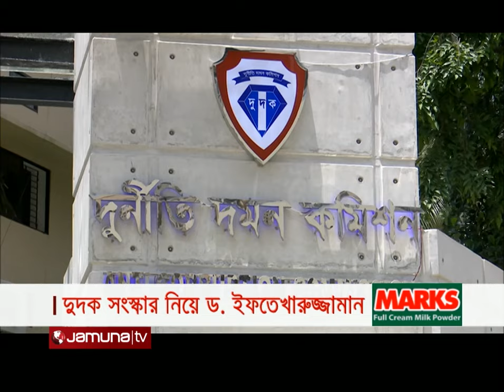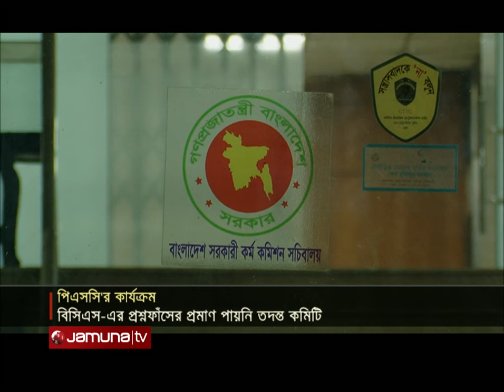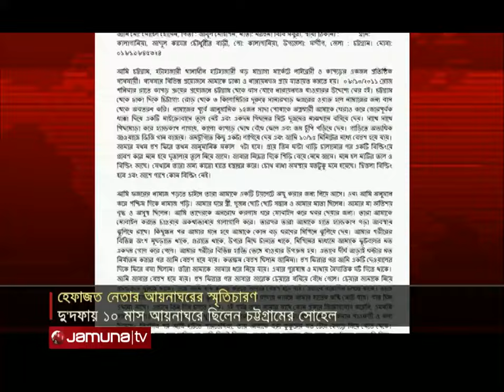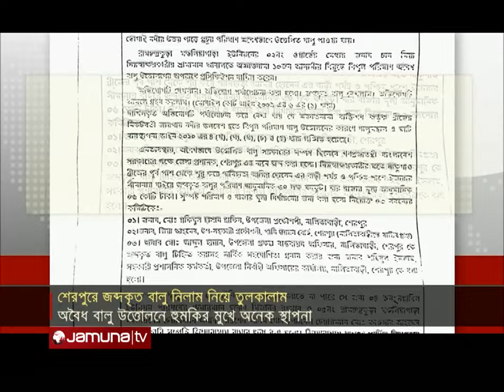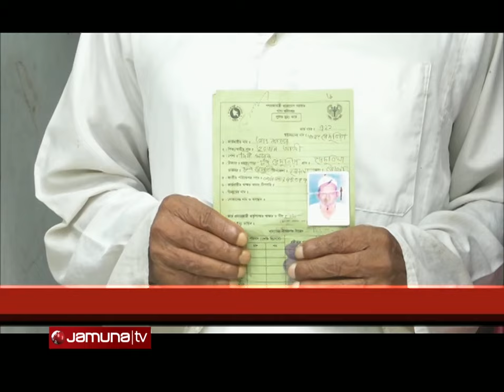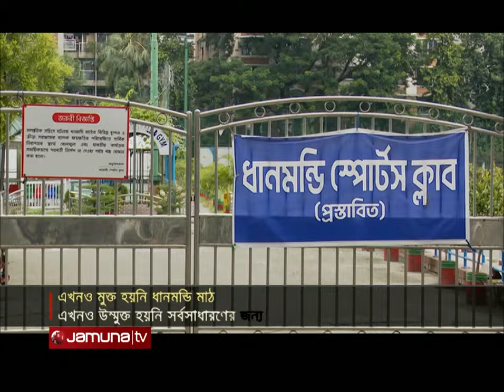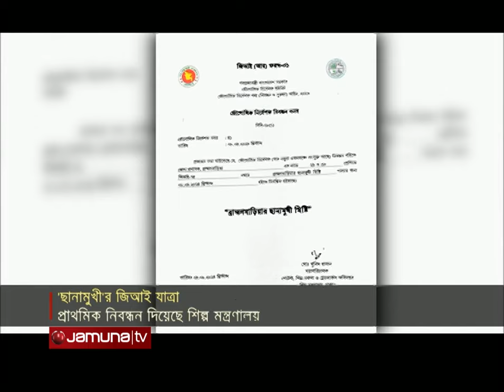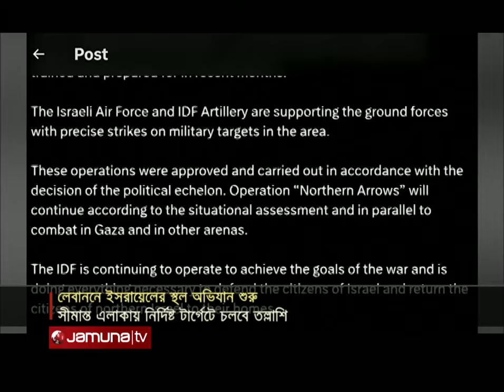যমুনা নিউজ | Latest News Headline and Bulletin | Jamuna News | 1 October 2024 | 8 AM | Jamuna TV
যুক্তরাষ্ট্র সফরে প্রায় ৭ বিলিয়ন ডলার ঋণের প্রতিশ্রুতি পেয়েছে অন্তর্বর্তী সরকার; অর্থ ব্যবহারে স্বচ্ছতা এবং অভ্যন্তরীন আয় বৃদ্ধির তাগিদ বিশ্লেষকদের।

 বিসিএসে প্রশ্নফাঁসের প্রমাণ পায়নি তদন্ত কমিটি; পদ্ধতি যুগোপযোগী করার সুপারিশ: চলতি মাসেই শুরু হবে স্থগিত পরীক্ষা।